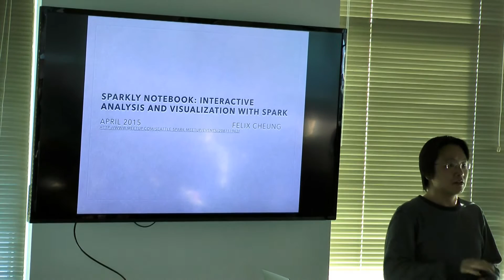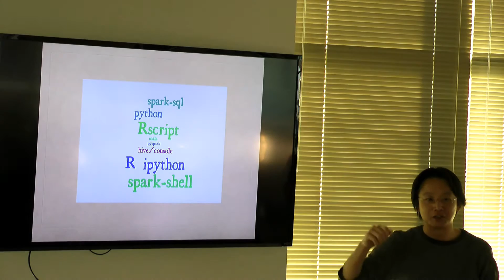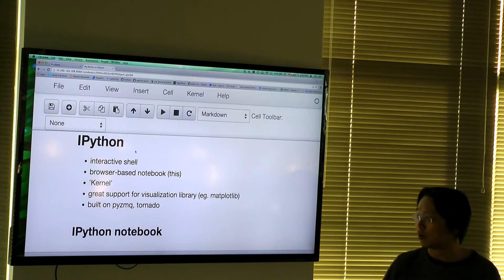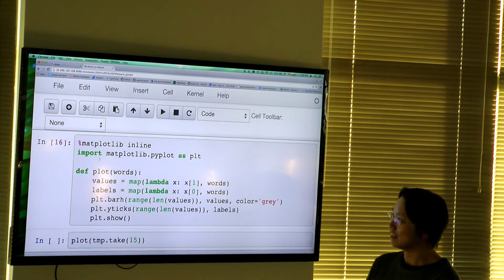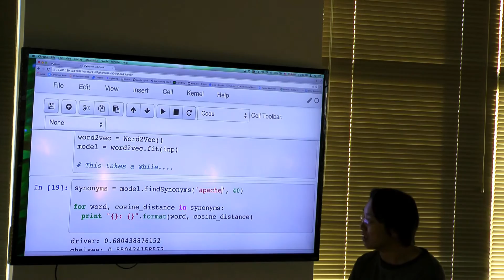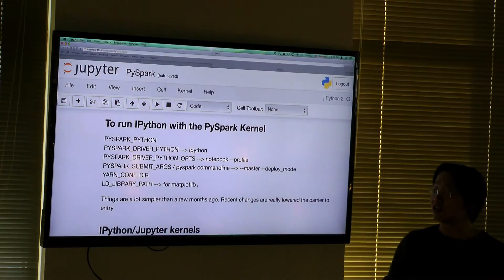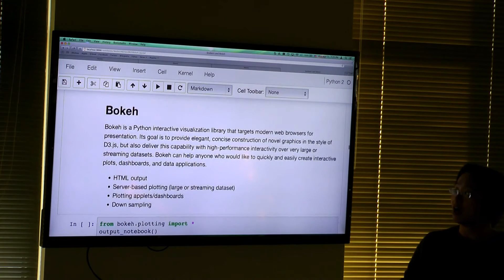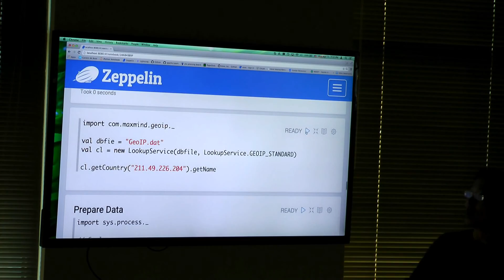Seattle Spark Meetup @ Avvo (2015-04-15) Sparkly Notebook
Seattle Spark Meetup on April 15, 2015 at Avvo

Felix Cheung presents Sparkly Notebook: Interactive Analysis and Visualization with Spark

Battery on the camera ran out before the talk was over...